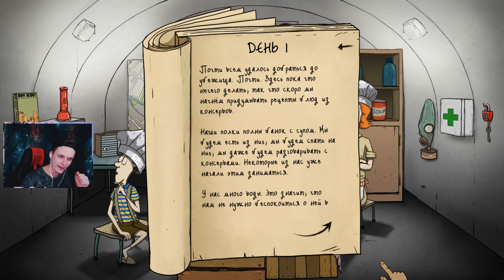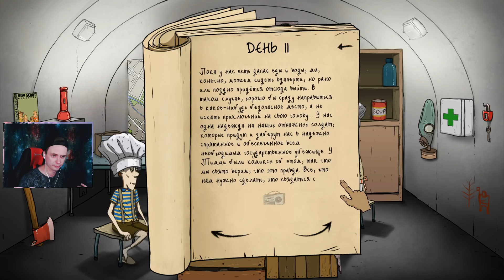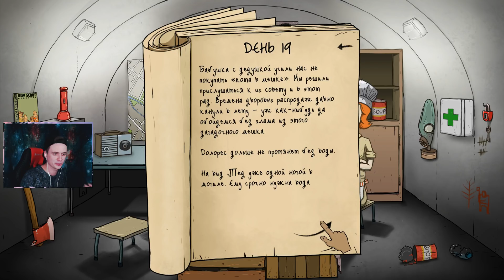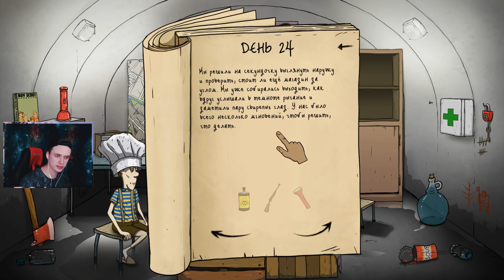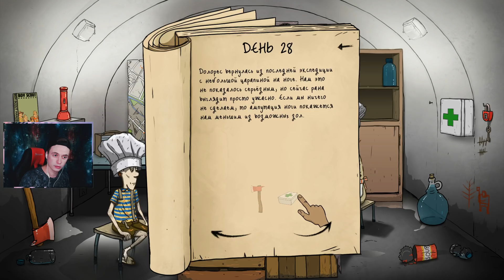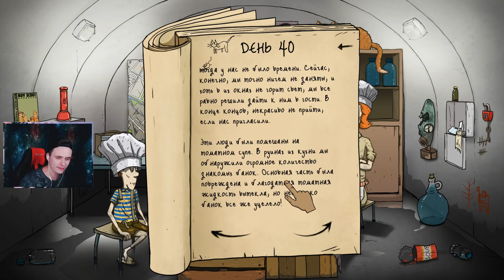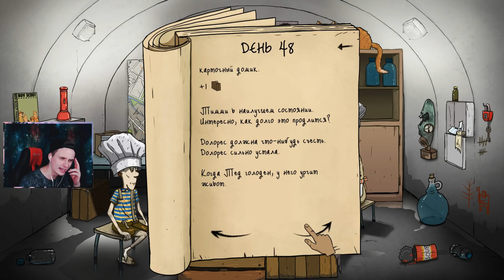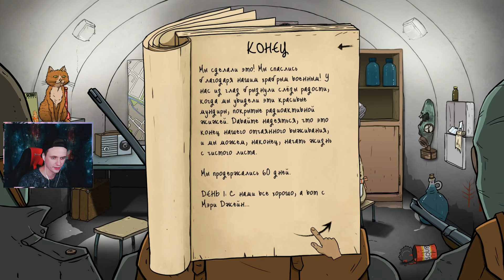60 Seconds - ВЫЖИВАНИЕ ПОВАРОВ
Это прохождение 60 Seconds на русском (walkthrough) 1080p full hd 60 fps - Часть 1 Мой vk Группа